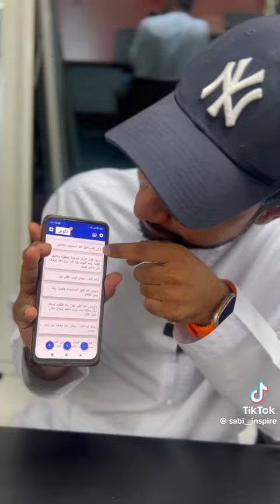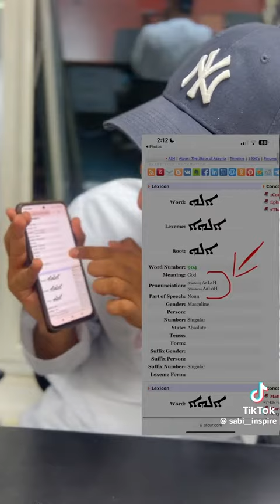Allahu All Over Us